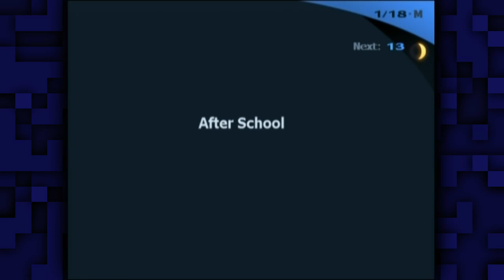Let's Play Persona 3 FES [169] Empress 2/2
I actually had to load an old save and play back to that point there.